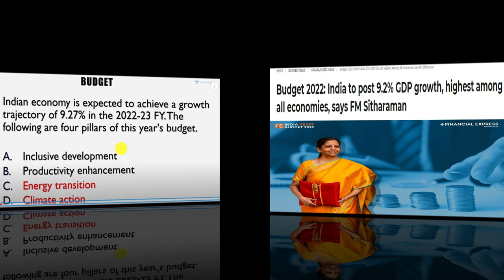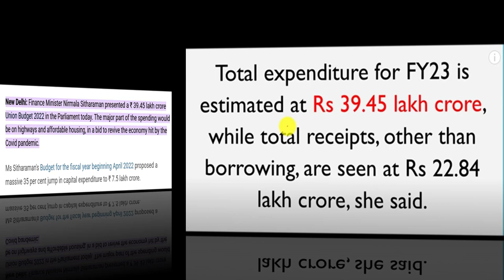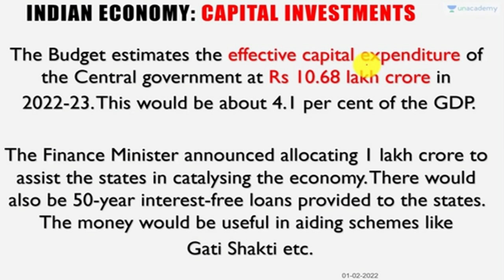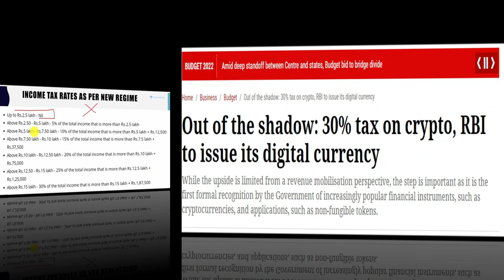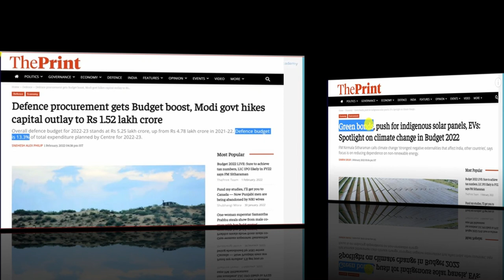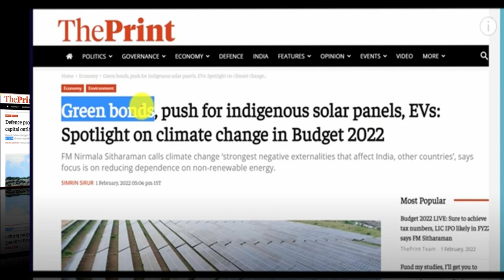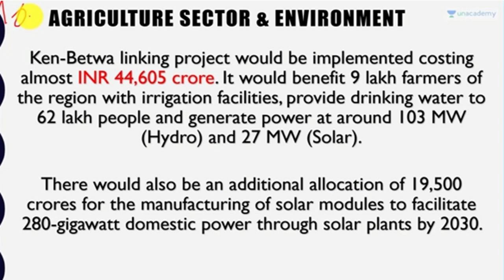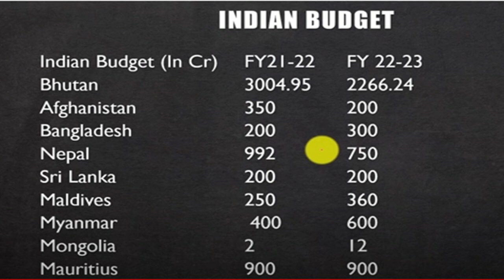BUDGET 2022 COMPLETE ANALYSIS | TAMIL | பட்ஜெட் 2022 சாமானியர்களுக்கு என்ன பயன் தருகிறது?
Finance Minister Nirmala Sitharaman presented a ₹ 39.45 lakh crore Union Budget 2022 in the Parliament today. The major part of the spending would be on highways and affordable housing, in a bid to revive the economy hit by the Covid pandemic.
Ms Sitharaman's Budget for the fiscal year beginning April 2022 proposed a massive 35 per cent jump in capital expenditure to ₹ 7.5 lakh crore.

Just like last year, the Budget gave a big boost for infrastructure spending -- from 5G spectrum auction, expanding national highways by 25,000 kms, inter-linking of rivers and manufacturing of 400 new generation Vande Bharat trains.
LINK-
The Finance Minister also gave clarity on taxation of earnings from virtual digital assets. In the Budget, the government has proposed a 30% tax on income from transactions in such assets.